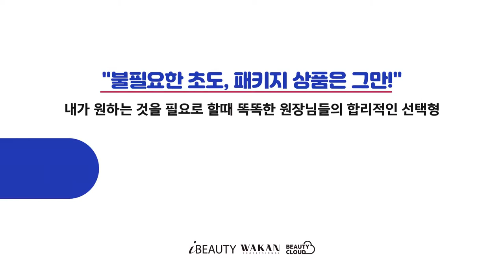[그라피TV] 라떼는 말이야~~ 요즘 미용실 인턴들의 생각은?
아뜰리엔 뚱 원장이 대형 살롱, 중소형 살롱 그리고 개인 살롱 현장에서 일하고 있는 인턴 세 명을 만나 그들의 생각을 듣고 왔습니다! :)

더 자세한 인터뷰 내용은 그라피 2020년 9월호에서 확인하세요~ 뚱원장의 현장 인터뷰, 골목길 미용사 뚱원장이 좋은 생각과 실행력을 갖춘 현장의 미용인을 만나 그들만의 노하우를 담습니다.

♥제작지원: 와칸 프로페셔널

00:29 자기소개 해 주세요
01:20 미용을 시작하게 된 계기는 뭔가요?
02:38 디자이너가 되기까지 어느 정도 시간이 적당할까요?
05:36 내가 친 대형사고는?
07:35 미용을 하면서 어떤 때가 가장 좋았어요?
08:37 인턴하면서 가장 힘든 부분은 뭐예요?
09:44 어떤 사람이 디자이너인 것 같아요?
11:50 가장 좋아하는 디자이너 선생님의 유형은?
12:25 나에게 인턴이 생긴다면 어떤 디자이너가 되고 싶나요?
13:17 지금 근무하는 살롱에서 오래 일하는 이유는?
20:32 어떤 디자이너가 되고 싶어요?

헤어전문 뷰티매거진 그라피 16주년 창간 기념호에서 소개할 미용인은 살롱 현장에서 일하고 있는 정한, 너울, 지윤 인턴입니다.

"고객들이 모든 시술을 저에게 맡기고 그 시술에 대한 책임을 지는 게 디자이너가 아닐까 생각해요."
너울(부천 르몽드뷰티살롱)

"실수하면서 성장하는 과정이 충분히 있어야 한다고 생각해요. 그래야 오너가 되었을 때 후배들에게 '이럴 때는 이렇게 하면 된다'라고 조언도 해 줄 수 있으니 그런 시간이 꼭 필요하죠." 정한(청담 모 살롱)

"살롱워크가 가장 좋은 교육이라고 생각해요. 제가 모델을 구하면 실수할까봐 건강모에 무난한 모델을 주로 찾아요. 원장님은 고객을 받을 때 그런 걸 상관하지 않으니 어려운 케이스를 많이 볼 수 있거든요." 지윤(성남 아뜰리엔)

- [그라피] 매거진 9월호 인터뷰 중

♥with 뚱원장, 지윤(성남 아뜰리엔 인턴), 정한(창담동 모살롱 인턴), 너울(부천 르몽드뷰티살롱 인턴)

- GRAPHY